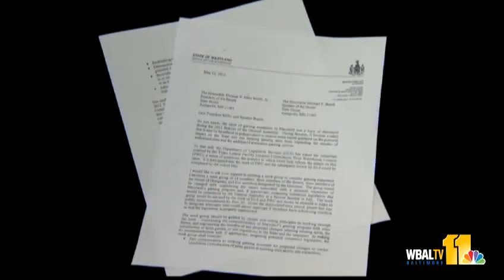Gov. wants to create gaming commission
The governor is preparing to call a special session on expanded gaming in Maryland, but not without some expert guidance.